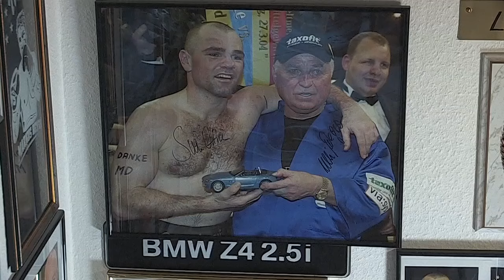ULLI WEGNER - DER FILM (Trailer 2016)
Offizieller Trailer zu "ULLI WEGNER - DER FILM" 2016

Wie 13 Runden eines Profi-Boxkampfes erzählt der Film in Schlaglichtern die wichtigsten Momente des ehrgeizigen Lebens des populären Ost-Trainers. Mit 54 Jahren springt er ins globale „Haifischbecken“ des Profi-Boxens und bestimmt bald das Weltniveau – mit einem halben Dutzend Boxweltmeistern: Ottke, Beyer, Abraham, Huck, Hernández und der Braekhus. Momentaufnahmen zum Hitzkopf Wegner, der zusammen mit seinen Schützlingen Millionen Menschen begeistert, weil sie gemeinsam die immer seltenere Karriere-Durchlässigkeit dieser Gesellschaft verkörpern – den millionenfachen Traum vom Aufstieg. Ulli Wegner, das Flüchtlingskind aus Stettin, der Kuhjunge aus Penkun, der Landmaschinen-Schlosser aus Anklam, der Ulli mit der Reibeisenstimme, „die Seele aller Boxtrainer in Deutschland“!